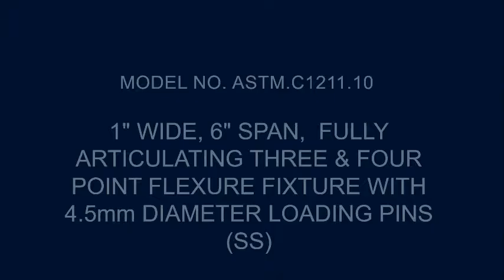ASTM.C1211.10 - 1" WIDE, 6" SPAN, FULLY ARTICULATING THREE & FOUR POINT FLEXURE FIXTURE (SS)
ASTM.C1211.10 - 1" WIDE, 6" SPAN,  FULLY ARTICULATING THREE & FOUR POINT FLEXURE FIXTURE WITH 4.5mm DIAMETER LOADING PINS (SS)